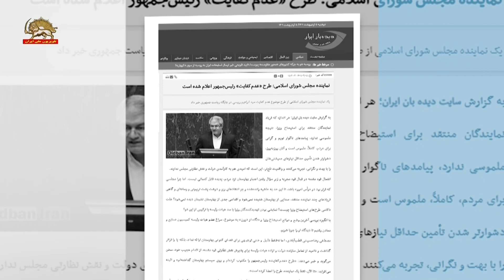یک عضو مجلس ارتجاع ـ طرح عدم کفایت رئیسی را کلید زدم